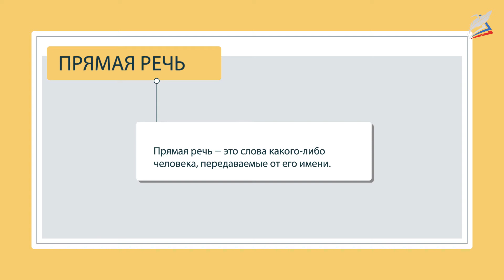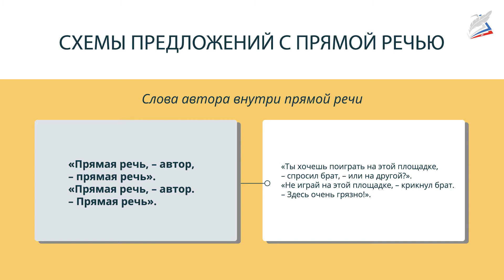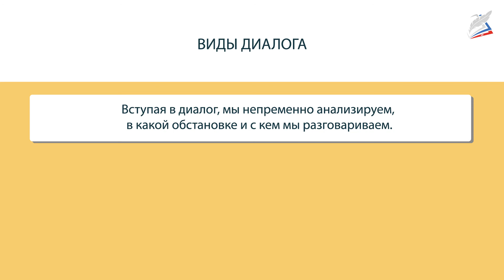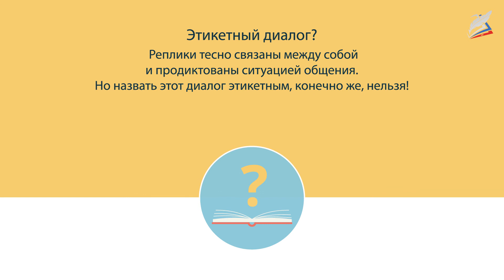Прямая речь. Диалог. Виды диалога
- Урок 9. Прямая речь. Диалог. Виды диалога
Автор: Соколова Алла Александровна

мы узнаем:
    как распознавать предложения с прямой речью, как различать знаки разделения и выделения при прямой речи;
мы научимся:
    различать прямую речь и слова автора;
    правильно ставить знаки препинания при прямой речи и в диалоге;
мы сможем:
    распознавать на слух предложения с прямой речью.